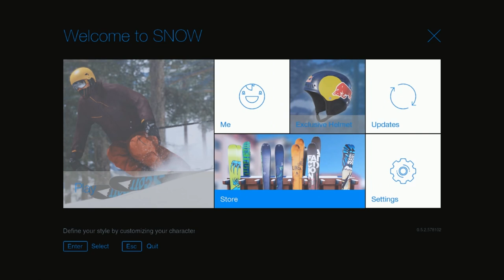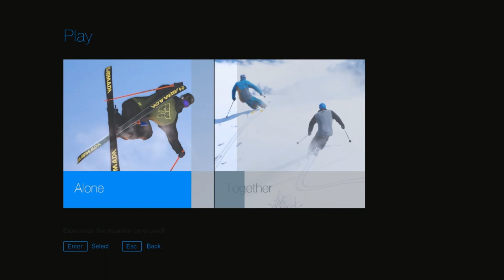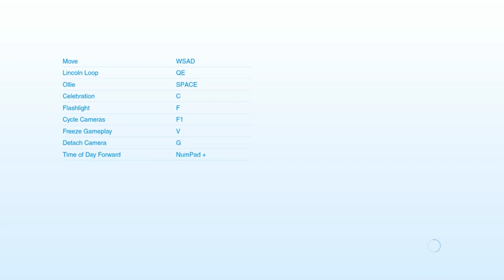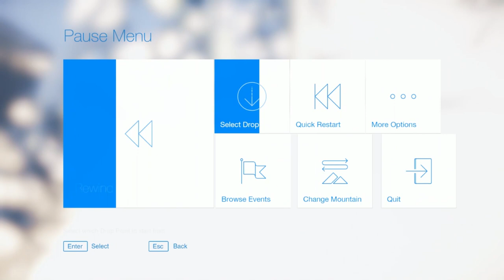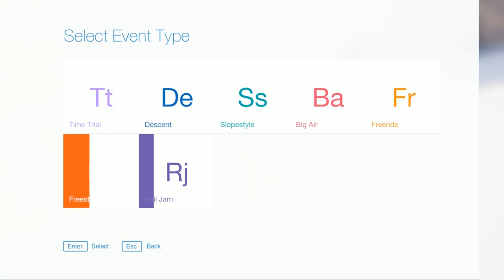SNOW 5.2 - Améliorations = LeMatt Rassuré [FR]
Yo bande de Roger c'est le Matt et on se retrouve pour une deuxième vidéo sur la màj 5.x de SNOW.
Bonne vidéo!